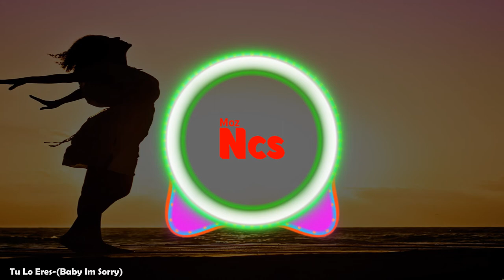Damian Ferrari - Tu Lo Eres-(Baby Im Sorry) (Latin)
Já deixa aquele like maroto para aumentar a moral do Video,(pois da bastante trabalho e toma muito o nosso tempo) blz?

Musicas Sem Direitos de Autor